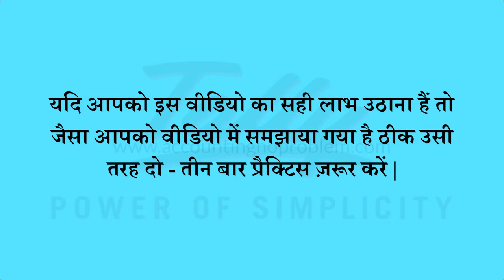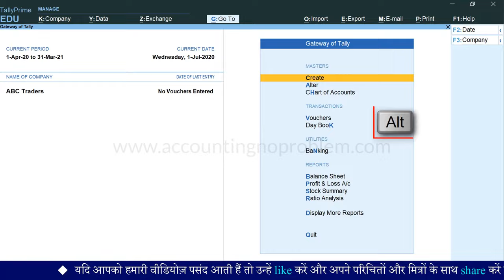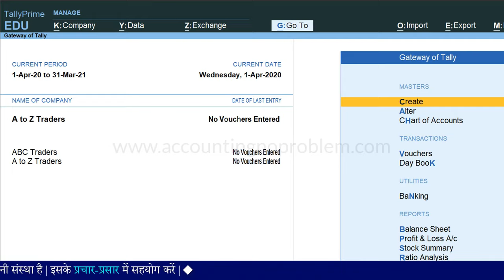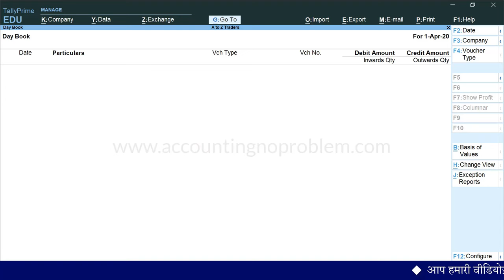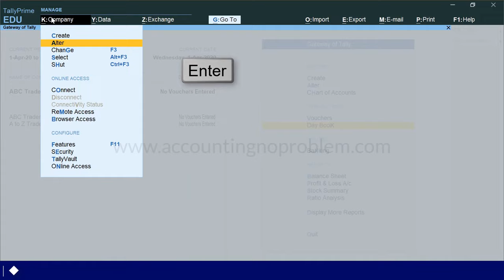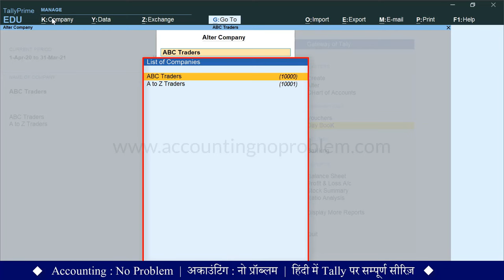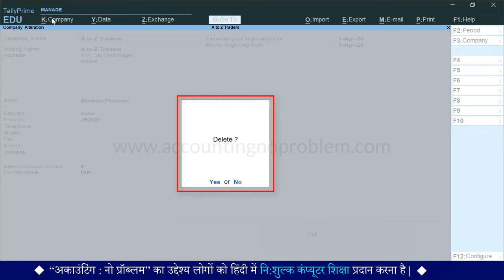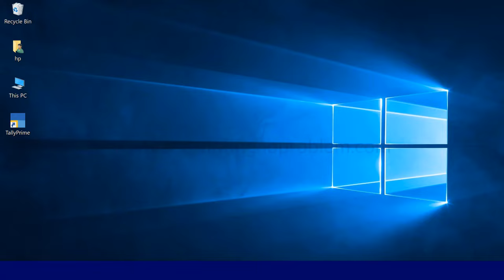How to Alter/Edit/Modify Company in TallyPrime | Tally Prime : Delete Company | Select Company #13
In this Hindi tutorial of TallyPrime You will learn how to Select Company, Alter Company, Change Company, Delete Company and Shut Company in Tally Prime.

0:00 - Introduction (परिचय)

0:59 - What is the use of Create, Alter, Change, Select, and Shut option of Company menu in Tally Prime?
टैली प्राइम में कंपनी मेनू के क्रिएट, ऑल्टर, चेंज, सेलेक्ट और शट ऑप्शन का क्या उपयोग है?
Tally Prime me Company menu ke Create, Alter, Change, Select aur Shut options ka kya upyog hai?

3:00 - How to Select/Open Company in Tally Prime?
टैली प्राइम में कंपनी कैसे चालू करें?
Tally Prime me company kaise chalu kare?

3:44 - How to Change Company in Tally Prime?
टैली प्राइम में कंपनी कैसे चेंज करें?
Tally Prime me company kaise change kare?

4:44 - How to Alter/Modify or Edit Company in Tally Prime?
टैली में कंपनी को आल्टर/मॉडिफाई/एडिट कैसे करें?
Tally me company ko alter/modify or edit kaise kare?

6:03 - How to Delete Company in Tally Prime?
टैली में कंपनी को डिलीट कैसे करें?
Tally me company ko Delete kaise kare?

7:45 - How to Shut/Close Company in Tally Prime?
टैली प्राइम में कंपनी कैसे बंद/क्लोज करें?
Tally Prime me company kaise band/close kare?

7:58 - How to Quit Tally/Close Tally?
टैली कैसे बंद/क्लोज़ करें?
Tally kaise band/close kare?

Video Attribution :
Video : How to alter/modify/edit or delete a company as well as select and change  company in Tally Prime